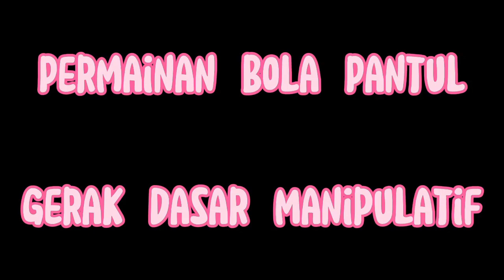Permainan Bola Pantul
Permainan Menyenangkan
Gerak Dasar Manipulatif
PJOK KELAS 1